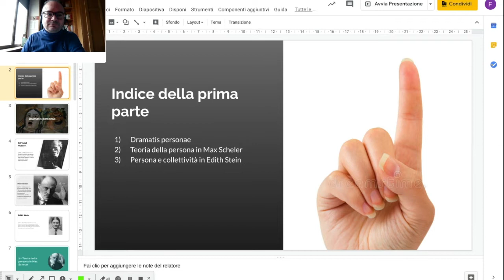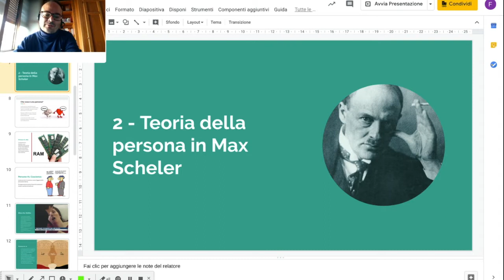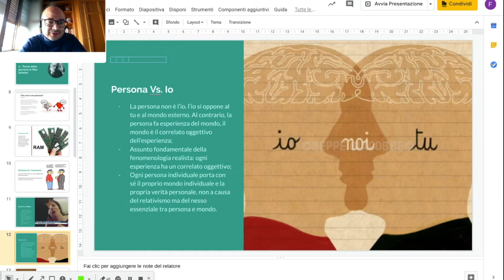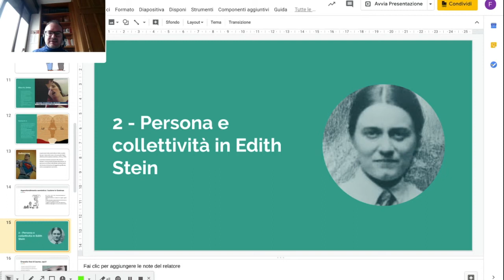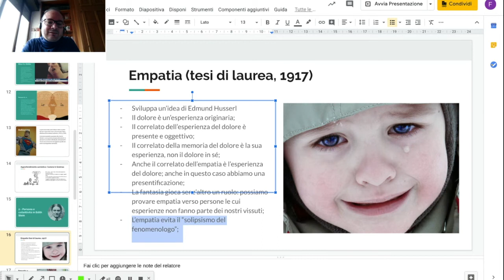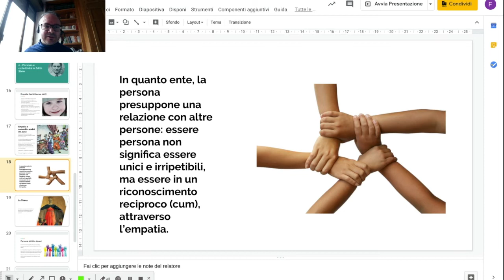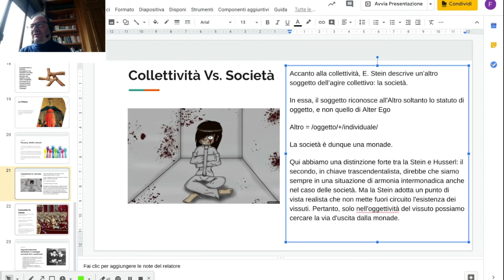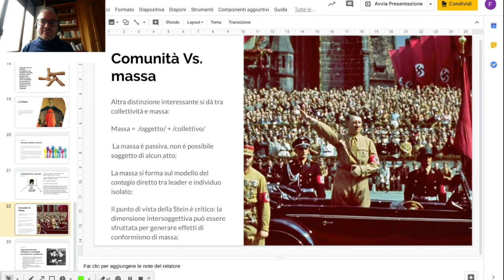Seminario_PERSONA — F. Galofaro - La persona nel dibattito fenomenologico: Max Scheler, Edith Stein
Primo di un'endiadi di video sulla fenomenologia della persona nel dibattito fenomenologico. In questa prima parte ci concentriamo sulla definizione proposta da Max Scheler e sul modo in cui essa è sviluppata da Edith Stein. L'intervento non intende proporre una rifondazione fenomenologica della semiotica; piuttosto applichiamo strumenti semiotici alla filosofia, intesa come oggetto.